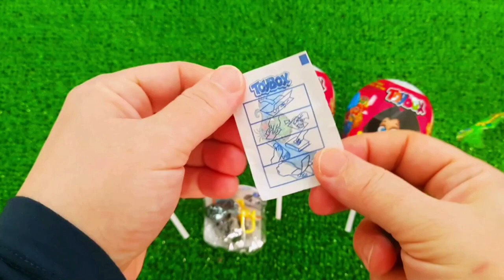7 Rainbow Satisfying Video, DIY How to make Rainbow Slime Candy Baby Shark Kinetic Sand Cutting